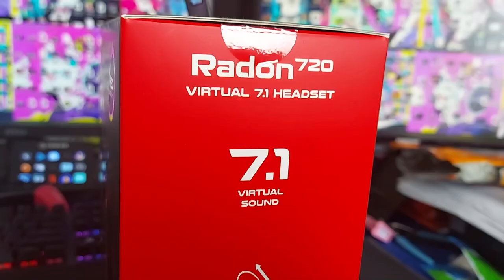USB HUB A SLUCHÁTKA CO HODNĚ POTĚŠÍ! - Genesis Radon 720 a Vanad 500 Unboxing!